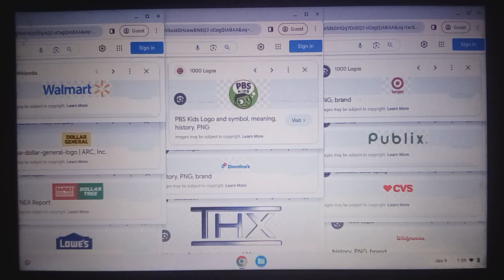Walmart/Dollar General/FD & DT/Lowe's/PBS Kids/Domino's Pizza/THX/Target/Publix/♥️CVS/Walgreens Logo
Walmart / Dollar General / Family Dollar & Dollar Tree / Lowe's / PBS Kids / Domino's Pizza / THX / Target / Publix / ♥️CVS / Walgreens Logo